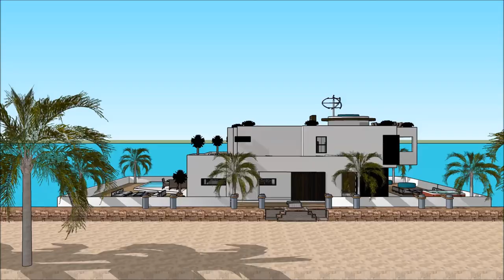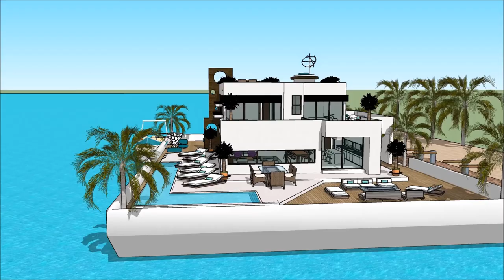Gudrā māja sketchup peldošās mājas rīgā arhitektūra arhitekts studijas īpašums pie jūras celtniecī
The floating house villa houseboatzania launching an innovative high-end luxury yacht floating house villa mansion home design potentially as a display of exhibition of the Gudrā māja sketchup  peldošās mājas rīgā arhitektūra  arhitekts studijas īpašums pie jūras celtniecī.

The collection of the Floating house villa houseboatzania concept of Gudrā māja sketchup  peldošās mājas rīgā arhitektūra  arhitekts studijas īpašums pie jūras celtniecī consists of high luxury and architectural art pieces in minimalism combined with living on the waterfront of the harbour.

The floating house villa mansion yacht design has the basis to sustain living with high standards and contemporary structural design - Gudrā māja sketchup  peldošās mājas rīgā arhitektūra  arhitekts studijas īpašums pie jūras celtniecī with numerous of prospects for excessive living and
celebrating the desire of life worldwide: